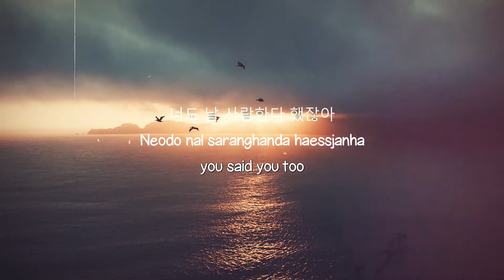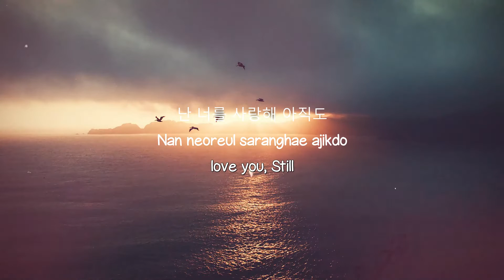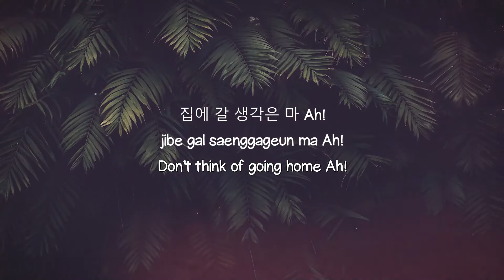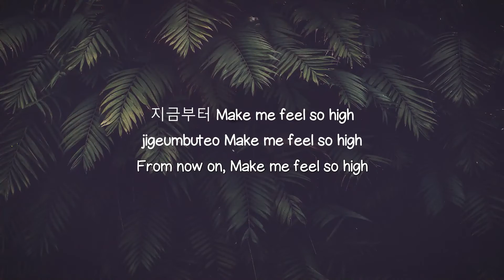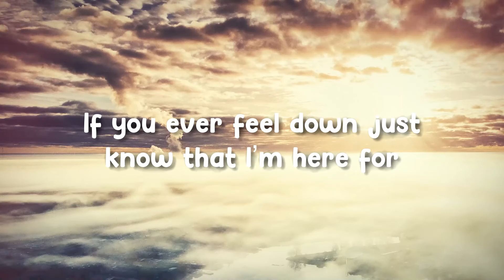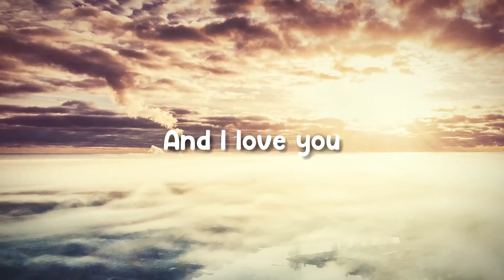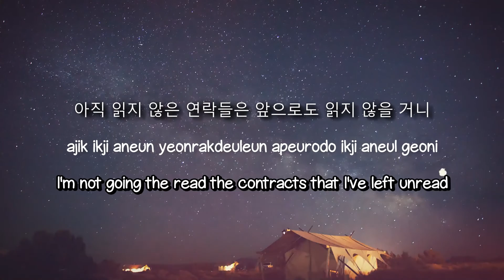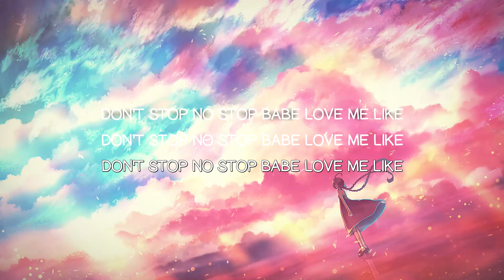Take Me Back In Time - Roy Kim (Lyrics Video) 💴